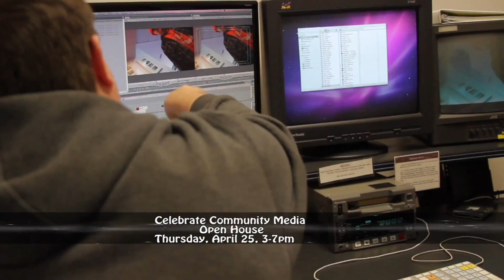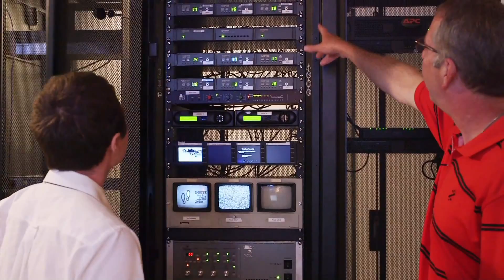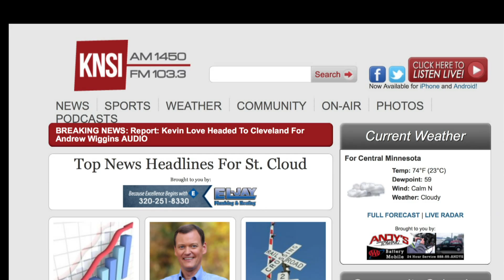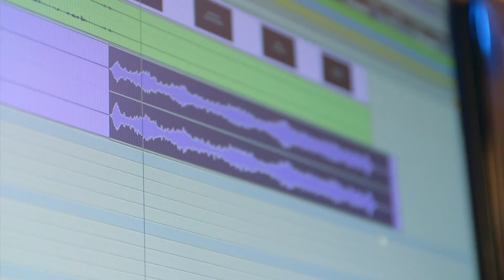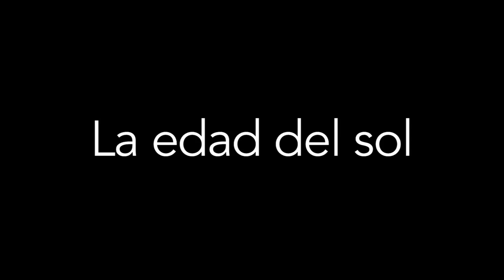Local Image August 2014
- Local Image is a national award-winning tv show designed to capture positive stories in our communities.

July 2014 Segments:
1) Studio Interview w/Ray Widstrand.  1 year after the attack that left him clinging to life, Ray has shown remarkable progress in his recovery.
2) Family Values for Life and Clyde Turner Basketball Camp team up to bring positive opportunities to you in East St. Paul.
3) Zach Halverson reflects on his experience as TV19's Sports Path host from 2011 to 2014.
4) Cannes Film Festival is showing a short film, and Maplewood resident Kendall Johnson scored its music.  The dark subject matter of the film, "sophisticated abuse", is an important issue for today's parents to be aware of.